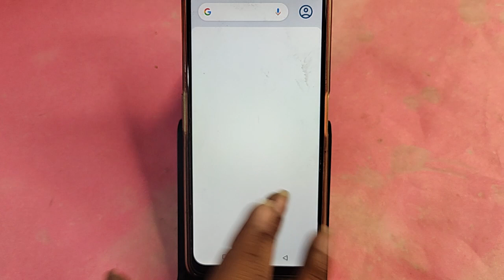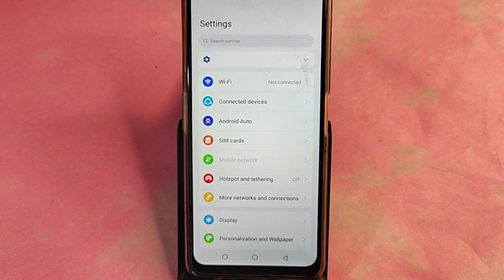Moto edge 40 neo me call show nahi ho raha hai, How to show incoming call in Moto edge 40 neo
Best powerful CPU under 10k

60-Inch Tripod with Bag

7 Socket 6A Extension Board

multiplug Extension